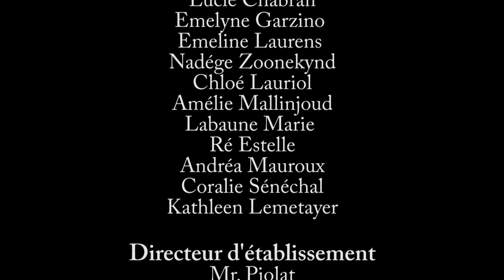Une danse aveugle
Ce clip de sensibilisation sur les handicaps a été réalisé avec et interprété par les élèves du lycée Les Ferrages de Saint-Chamas dans le cadre du dispositif « Handicap, parlons-en ! » 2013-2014 de la région PACA, Service Actions Educatives et Airelles Vidéo.